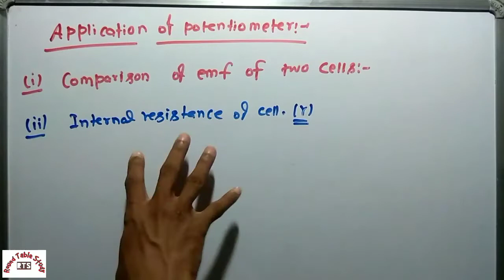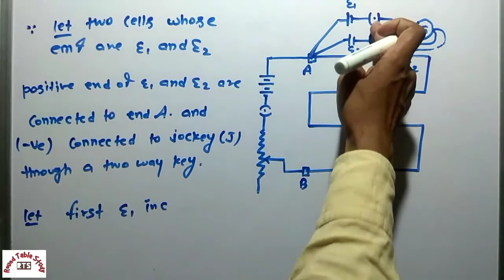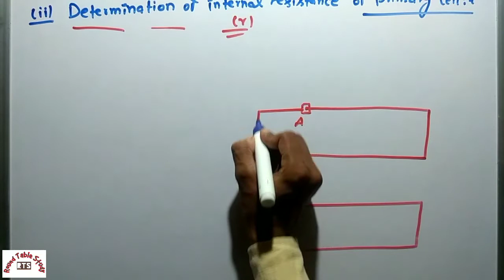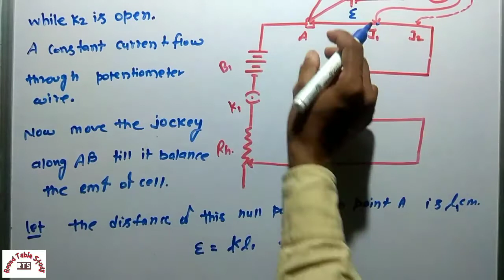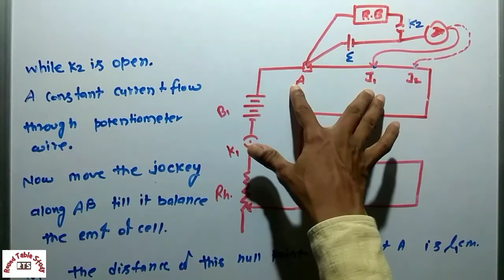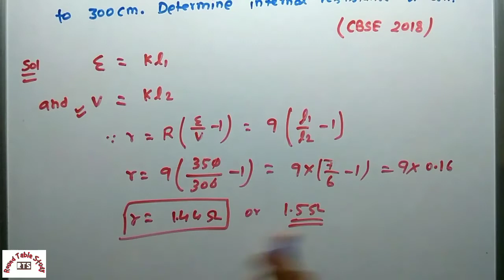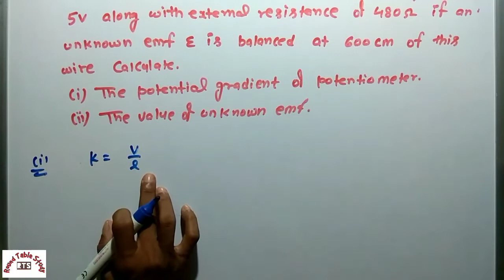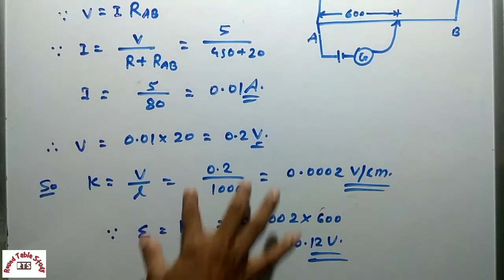class 12 NCERT Physics Chapter 3 Current Electeicity (Application of potentiometer& numerical)pt17